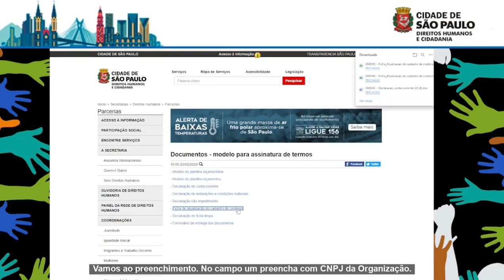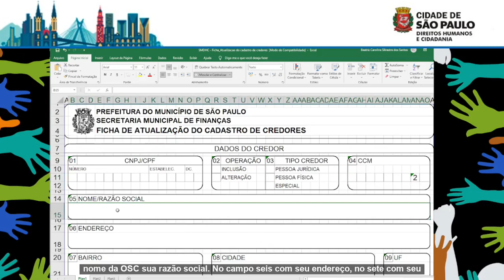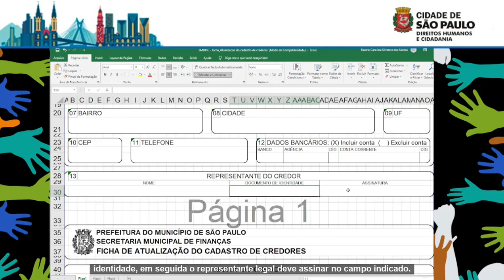Celebração de Parcerias SMDHC - Ficha de Atualização de Cadastro de Credores - FACC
4.1. FICHA DE ALTERAÇÃO DO CADASTRO DE CREDORES - FACC